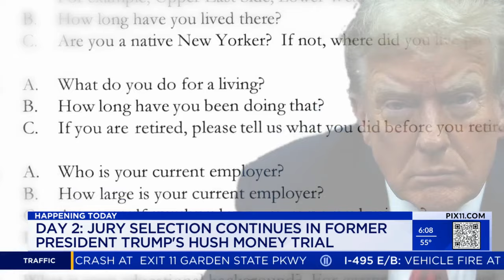Trump will return to court after first day of hush money criminal trial ends with no jurors picked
Donald Trump will return to a New York courtroom Tuesday as a judge works to find a panel of jurors who will decide whether the former president is guilty of criminal charges alleging he falsified business records to cover up a sex scandal during the 2016 campaign.